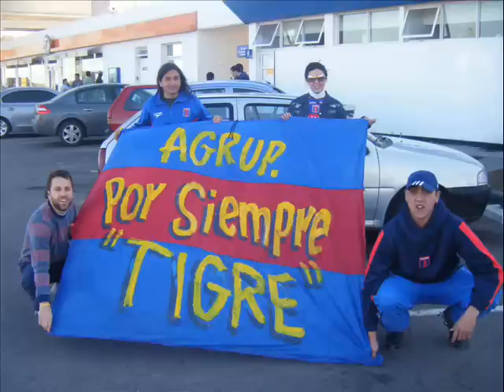ASADO DE FIN DE AÑO AGRUPACION POR SIEMPRE TIGRE!!!!!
Y SI DESPEDIMOS EL AÑO QUE FUE MUYYYY LARGO! A VERDAD LA PASAMOS DE 10!